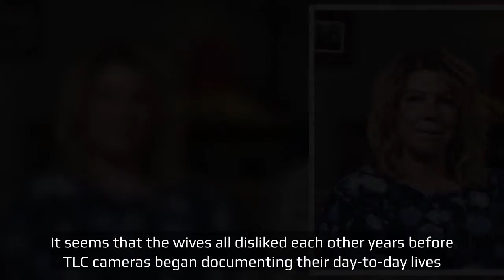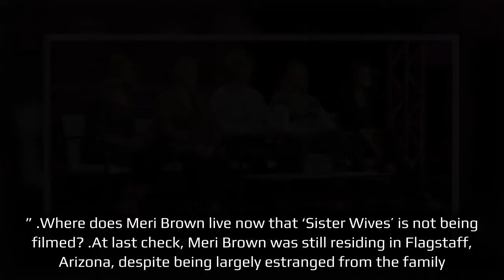‘Sister Wives’ Paedon Brown Admits He Was Told Not to Talk About Meri Brown